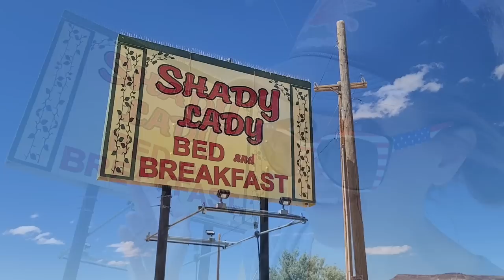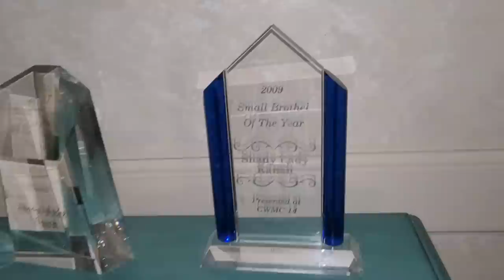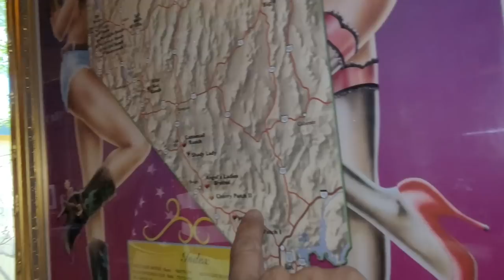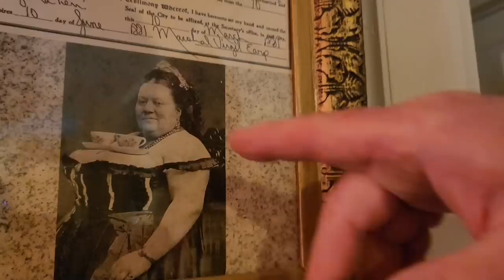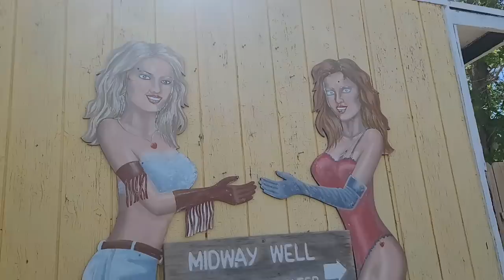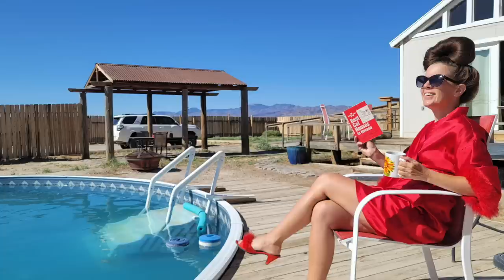#638 Best Little AirBnB in Nevada: Staying at the Shady Lady, Former Ho House Turned Bed & Breakfast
Staying overnight at a quintessentially Nevada spot: a former ho house in the middle of nowhere that has been turned into a totally charming bed and breakfast! This place is AMAZING, and I would definitely stay here again. Thank you to Nigel, Jennifer and Paul for your generous hospitality!

***STAY HERE AND SAVE 10% THROUGH 8/31/22!!